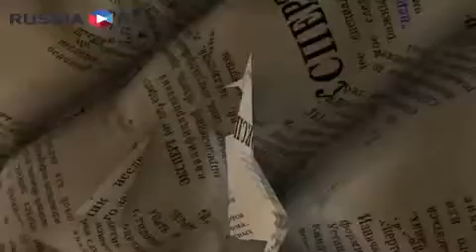Война в Киргизии только начинается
Выступление председателя Движения развития Юрия Крупнова (RUSSIA.RU 18 июня 2010 г.)

Юрий Крупнов считает, что война в Киргизии была спровоцирована внешними силами. По мнению эксперта, подобного уровня конфликт на территории бывшего Советского Союза ставит Россию перед необходимостью более спланированной и целеустремлённой защиты своих внутренних и внешних интересов.